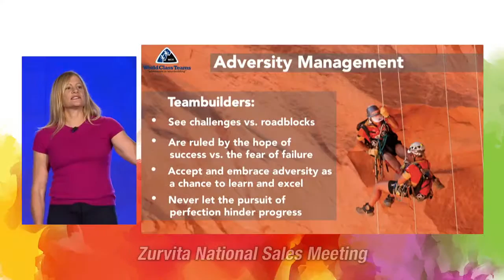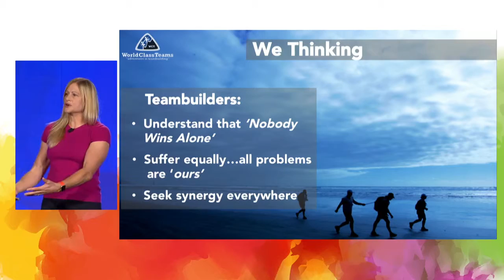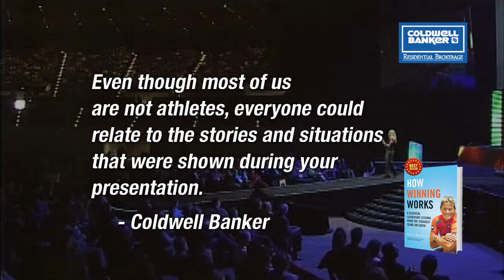Robyn Benincasa 2016 Demo Video